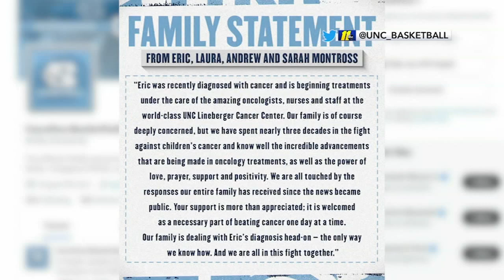Former UNC basketball player, 1993 national champion Eric Montross diagnosed with Cancer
Former North Carolina men's basketball player and national champion Eric Montross has been diagnosed with cancer.